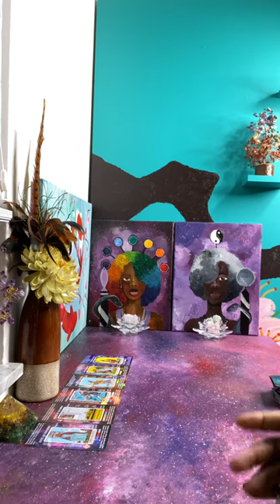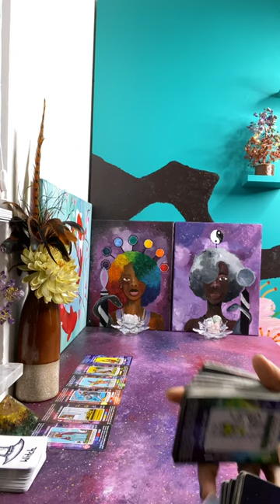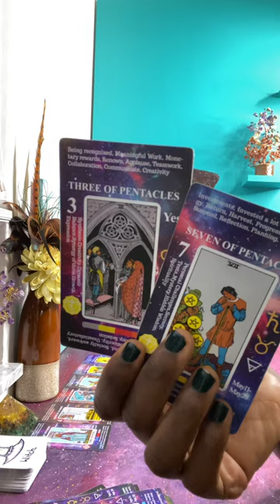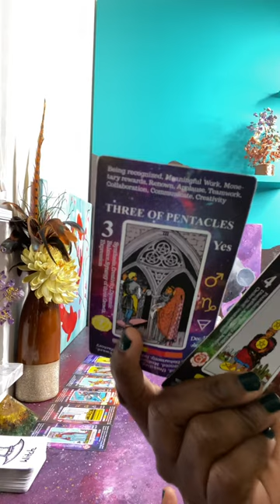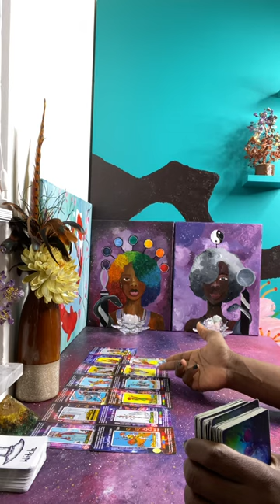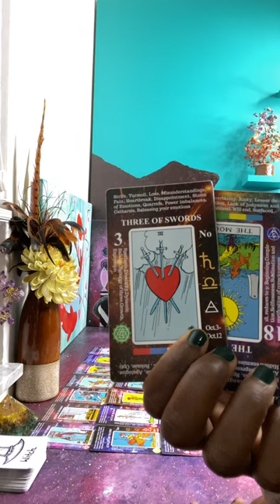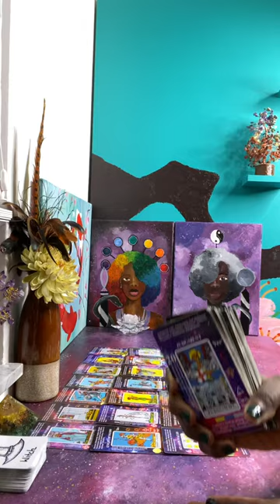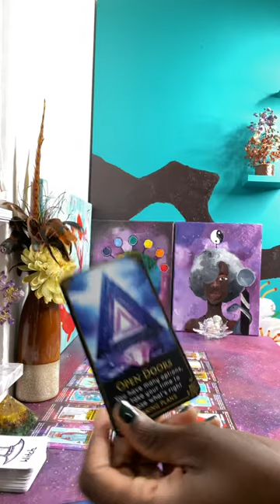You and this masculine have a past life connection, but they have to tell you a truth